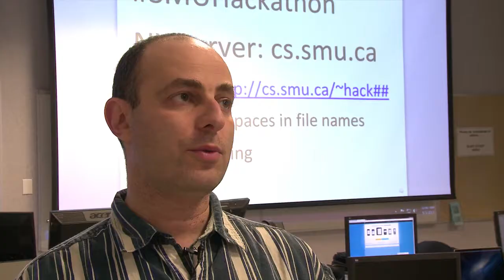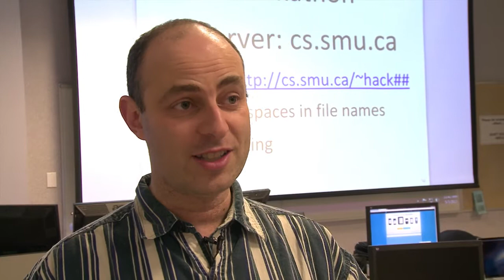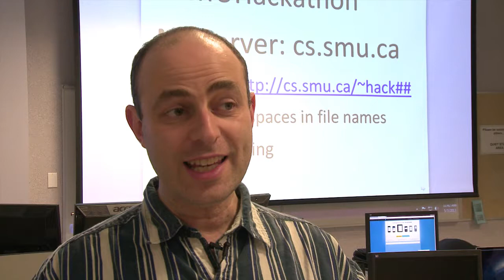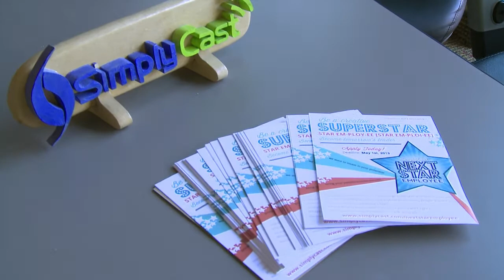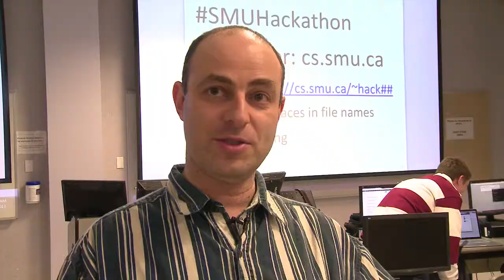SimplyCast at 2013 SMU Hackathon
SimplyCast is a proud sponsor of the 2013 Hackathon at Saint Mary's University in Halifax, Nova Scotia, and is a company dedicated to hiring new and emerging talent.

The Hackathon took place May 4 to May 11, and local high school students were given real-life situatutional problems to work on using their programming skills and creativity in problem solving. SMU has offered an annual traditional programming competition for the past 14 years, however, this year the Hackathon was introduced to give students a better idea of what the growing and evolving technology market is like first-hand by being given the opportunity to work with industry mentors. The winners of the competition will be given a paid summer co-op position at SimplyCast.

SimplyCast was one of the first companies to support the Hackathon and will continue to do so in the years to come.